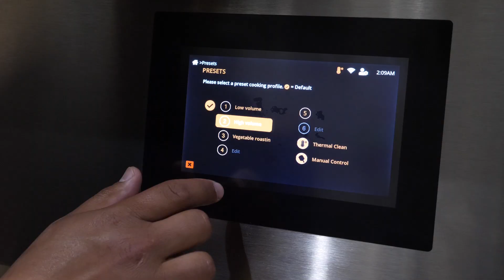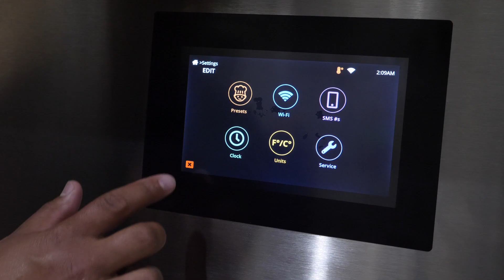Save on Labor with a Wood Stone Fire Deck Automatic 9660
Easy to Use Interface
Simple touchscreen operation – paired with automatic temperature controls –
make training and consistency a snap. Users easily control daily startup and thermal
clean functions, while automatic controls manage flame height and improve floor temperature consistency. Cooking profiles are customizable for your pizza style and throughput.

Hit the Button to Bake
Simply load your pizzas into the oven and tap the button. The oven switches from idle
mode to cook mode. Flame height and floor temperature are maintained to optimal settings, based on programmed setpoints.

Improved Burner Design
New radiant flame burners with more robust igniters provide consistent, even heating of the oven deck, reduce fuel consumption, are easy for operators to keep clean, reducing service costs.

Improved Burner Design